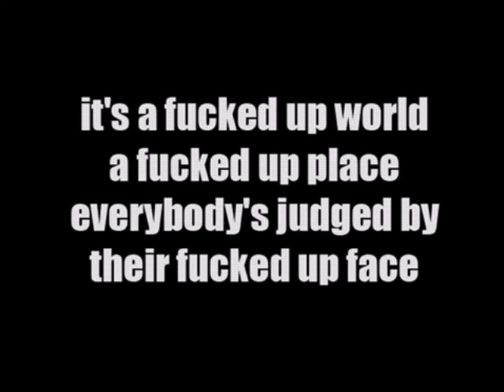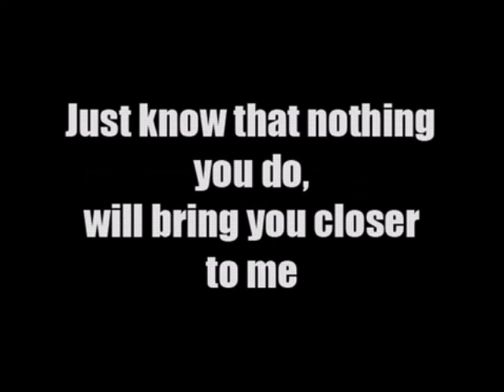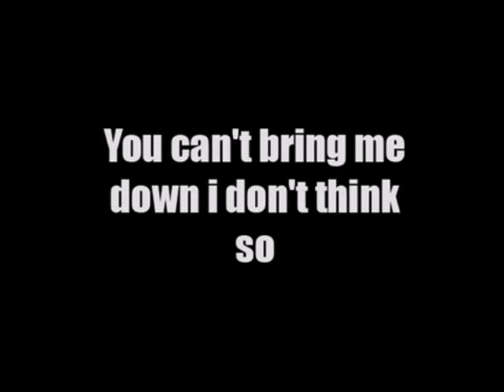Limp Bizkit - Hot Dog but every time he swears it gets 5% faster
I count chocolate starfish because it apparently means asshole.